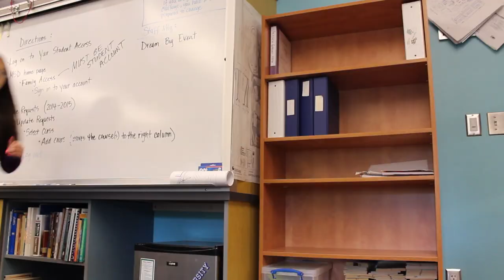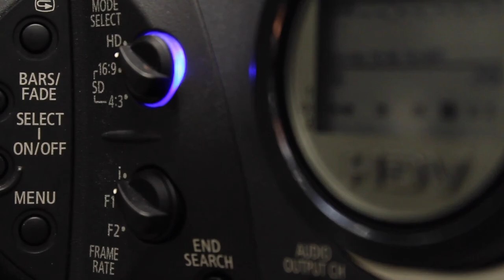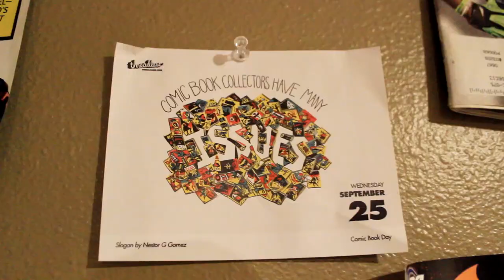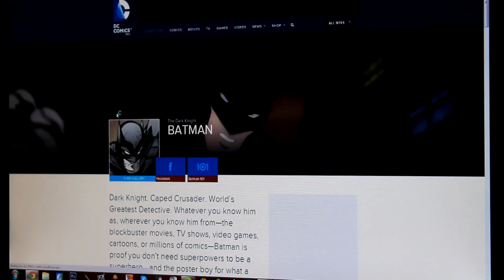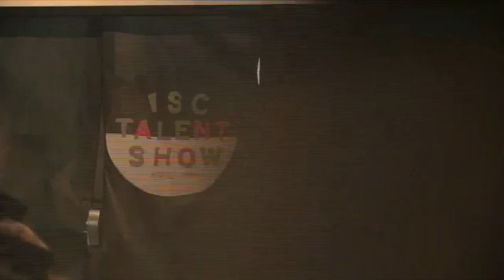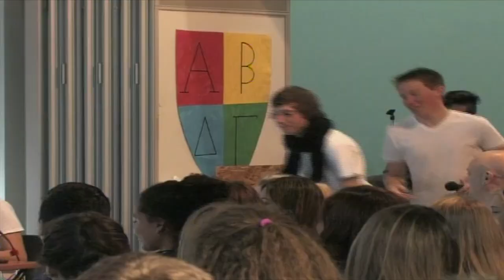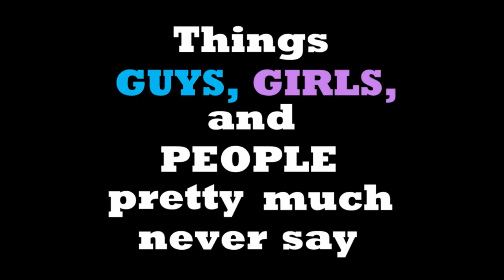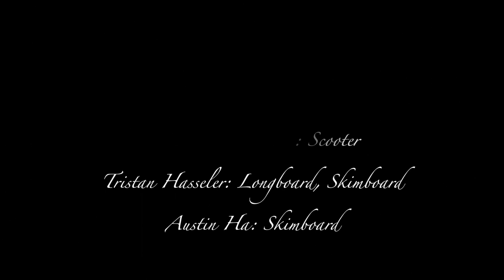ISC Talent Show 2014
This year's Talent Show includes...

Ashley Cate
Taylor Cannal
Mr. Hinton
Matt Ircink
Nate Ludwig
Lady CeeCee w/ "The Monsters"
The Rainboyz
Alyssa Ortiz
Miranda Faucett
Elizabeth Price
Therraine
David Hatley

featuring: The Real House Heads of the ISC

Video of the Year Nominees:

"The Meeting from Down Under" - (Talent Show Committee) WON
"Batboy" (Dylan Thomas)
"Things guys, girls, and people, pretty much never say, ever" (Max Larsen)
"Mo Money 2" (Austin Ha and Tristian Hasseler)

MCs: Matt Change and Rylan Faucett

Show Coordinator: Aeon Kofoed
Tech: Jake Sirianni and Kona Farry

Talent Show Committee:

Aeon Kofoed
Jake Sirianni
Kylie Rasmussen
Michael Cameron
Vanessa Martinez
Kayla Dowd
Richie Bowman
Brandon Stickels
Kyle Phillips
Kyrin Jarvis
Kona Farry
Nik "Canada" Sigouin

*The Meeting From Down Under*

Cast-
Mrs. Hansen - Kylie Rasmussen
Mr. Klomparens - Brandon Stickels
Señora Adams - Josh Flores
Mrs. Lefstad - Kiley Marriot
Mrs. Kreiger - Liz Holiway
Mrs. Jenks - Aeon Kofoed
Mr. Grandbois - Michael Cameron
Mr. Chapin - Nate Becker
Ms. Dullum - Makayla Harvey
Ms. King - Kiley Marriott
Mrs. Caldwell - Kylie Rasmussen
Mrs. Clancy - Aeon Kofoed
Mrs. Hovik - Liz Holiway
Mr. Haynack - Jake Sirianni
Mr. Ripley - Nate Becker
Mr. Lefstad - Jake Sirianni
Walter White - Jake Sirianni
Mr. Edenholm - Richie Bowman
Student 1 - Josh Flores
Student 2 - Brittany Allsbury
Mrs. Lima - Vanessa Martinez
Mr. Christopher - Nolan Bennett
Mr. Bergstrom - Richie Bowman
Mr. Sherry - Jake Sirianni

Produced by Jake Sirianni